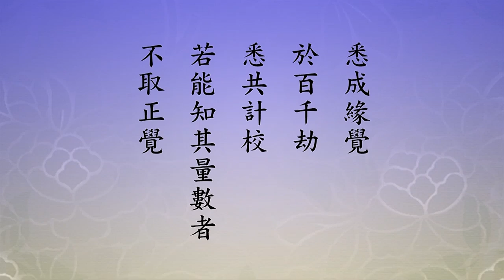🙏淨空老法師🙏這個多難得🙏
🙏至誠感恩 ! 南無阿彌陀佛 !(用真誠.恭敬的心去聽經 會有悟處) grateful Namo Amitabha !🙏  【國中聲聞天人無數。壽命亦皆無量。假令三千大千世界眾生。悉成緣覺。於百千劫。悉共計校。若能知其量數者。不取正覺。】
  這科判也不容易。我們看註解。「第十六，聲聞無數願。願文曰：國中聲聞天人無數」。我們應該要知道，說聲聞、天人都是隨順我們世間說的。極樂世界有四土三輩九品，都是隨順我們這個世間講的，實際上？實際上它那邊沒有。怎麼說沒有？你把四十八願都看圓滿，你就完全明白了。皆作阿惟越致菩薩，無論是天人、是聲聞、是緣覺、是三乘權教，到極樂世界統統都是阿惟越致菩薩，不就平等了嗎？阿惟越致菩薩是什麼等級？法身菩薩，所以統統都是明心見性。這個不是往生的這些聲聞、天人不是他們修的，他們沒有修，怎麼會變成法身菩薩？阿彌陀佛本願威神加持他，讓他變成了。
  可不可能？為什麼其他的佛沒有這麼做？釋迦佛有沒有能力加持我們作阿惟越致？有能力。有能力為什麼不使？我們要是問釋迦牟尼佛，釋迦牟尼佛一定說，極樂世界阿彌陀佛已經在做，你到他那裡去學就行了。釋迦保送我們到極樂世界，阿彌陀佛在極樂世界迎接我們，這多省事！佛佛道同，佛佛互相讚歎，佛沒有嫉妒障礙。你做了，做得那麼好、那麼圓滿，我這裡剛強難化、業障深重的人統統送到你那裡去，送到你那邊就解決了。這就是釋迦跟彌陀的心願。我們了解佛佛道同，釋迦、彌陀是一不是二，既然那邊做好了，這邊就不需要了。諸佛如來不爭信徒，你看彌陀辦得好，釋迦把他的信徒介紹到那邊去。只要肯信的，真正相信，你就學這個法門，肯定去得成，肯定是真實的，不是假的，釋迦牟尼佛不會騙人。我們對佛要信得過，這比什麼都重要！
所以，澄憲師說：「阿彌陀佛，弟子無量。三無量中，其一也」。
  「至於彼國聲聞緣覺，只是就其斷惑之情況而言。雖斷見思，未破塵沙與無明惑」，這叫聲聞，「非是只求自度之二乘」。「若只求自度，不願度他」，那你沒有發菩提心，沒有發菩提心不能往生，「證諸《宋譯》此意甚顯」。下面把《宋譯》的這段文抄到此地給我們看。「《宋譯》曰：我得菩提成正覺已，所有眾生，令生我剎。雖住聲聞緣覺之位，往百千俱胝那由他寶剎之內，遍作佛事，悉皆令得阿耨多羅三藐三菩提。」下面念老給我們解釋，「按聲聞不聞他方佛名，但求小乘涅槃，不取佛果」，這是小乘聲聞。但是在西方極樂世界不一樣，他們雖然是聲聞緣覺的身分，信願持名，求生淨土，到了極樂世界之後，他們就能夠往百千俱胝那由他寶剎之內，這就是十方諸佛國土，大家概念就更清楚了，遍作佛事。這個遍作佛事就是上求下化，上面供佛聞法，下面度化眾生，應以什麼身得度，他就能現什麼身。這是菩薩，這哪裡是聲聞緣覺？真的聲聞緣覺，你看，不聞他方佛名，他也到不了十方諸佛剎土。但是往生到極樂世界，他立刻就能到十方一切諸佛國土，不但聞佛名，而且還供養佛，供佛聞法，還度眾生，跟法身菩薩完全沒有兩樣，這極樂殊勝。
  要發菩提心，蕅益大師告訴我們，真正發願求生，你真信，真願求生極樂世界，這個心就是無上菩提心。為什麼？到極樂世界之後，阿彌陀佛四十八願加持，你就等於是阿惟越致菩薩，阿惟越致叫三種不退，就是法身菩薩。是阿彌陀佛加持你的，不是你自己證得的。雖是佛加持的，但是作用跟自己證得的沒有差別，這個多難得，多快！